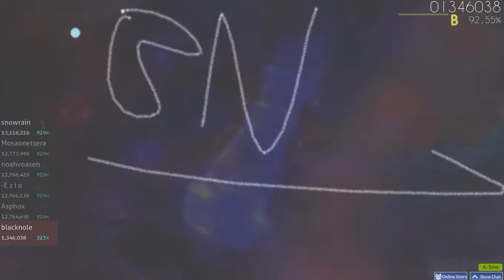osu! Videogame girl